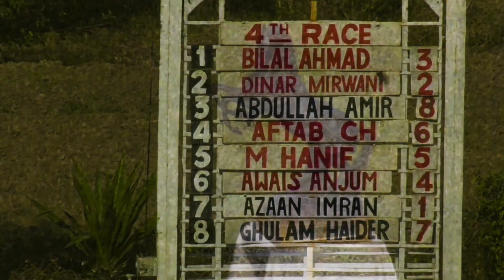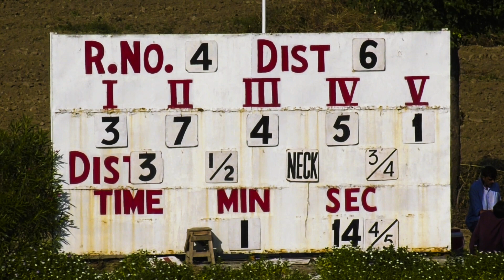4th Race The November Cup Distances 1200 Meters Winner Last Emperor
Hlo Guys !
                  Every weak horse racing video upload in this channel . ultra hd video in this channel. subscribe my channel for more horse racing video . only lahore race club videos upload in this channel .